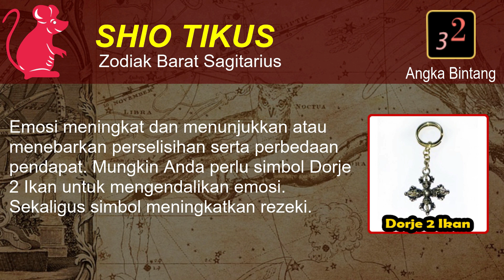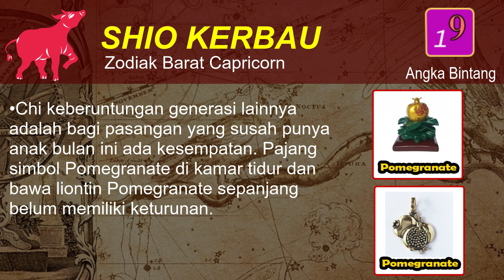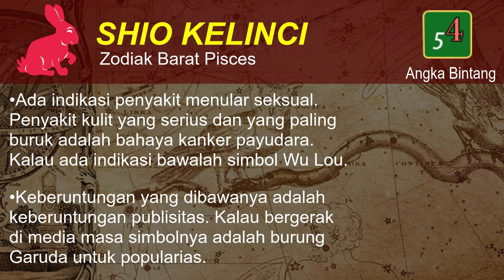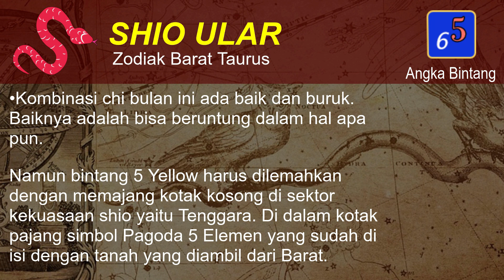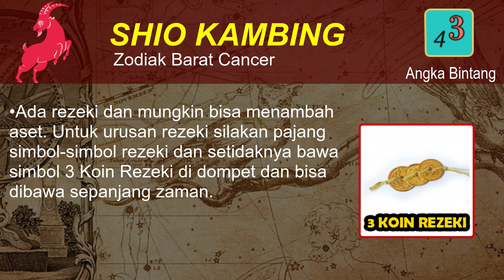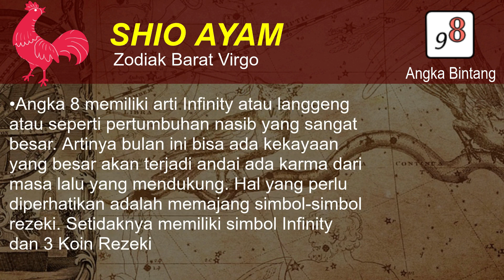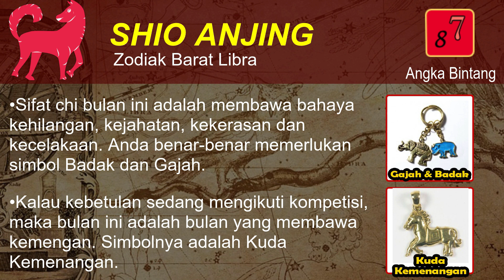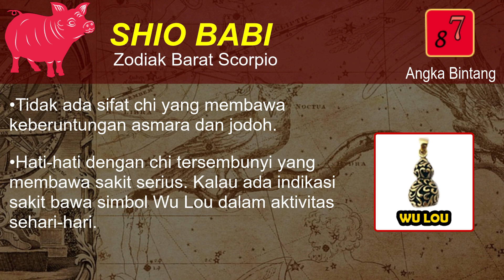Ramalan Shio dan Zodiac Januari 2021 | Cek Shio Yg Kaya Mendadak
Selamat Tahu Baru 2021. Terimakasih kepada member indofengshui.com. Semoga ramalan shio dan zodiac ini bermanfaat untuk Anda.